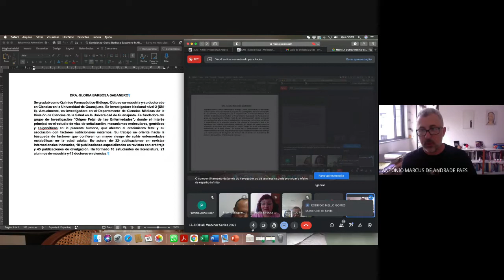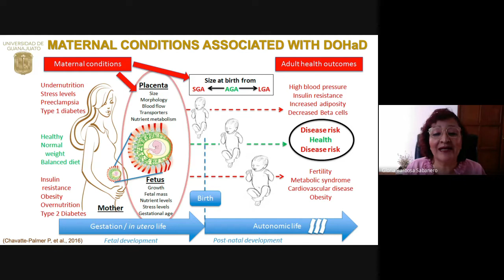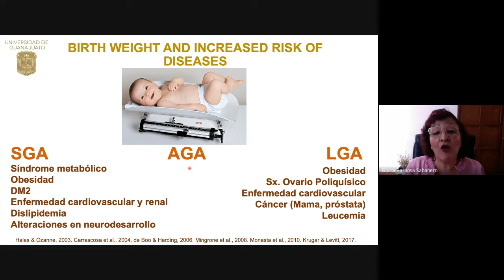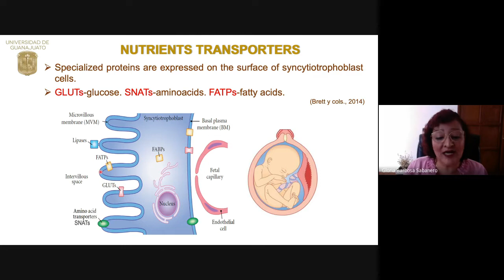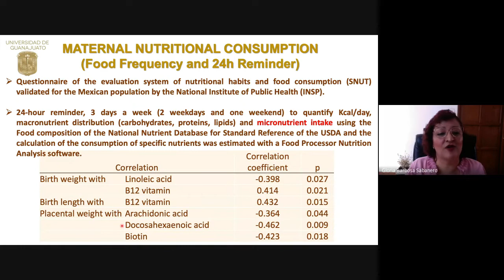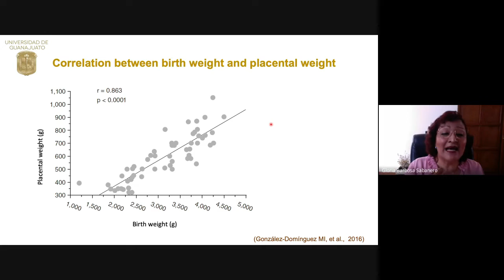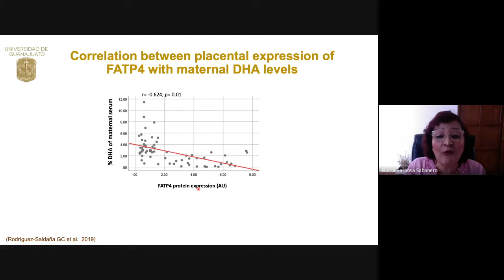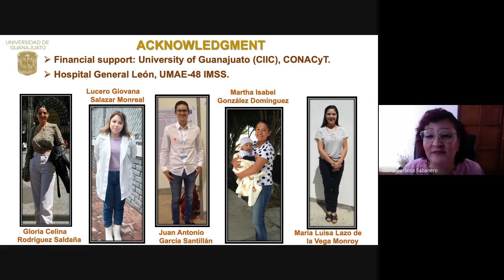Dra. Gloria Barbosa Sabanero - LA DOHaD Webinar Series 2022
Dra. Gloria Barbosa Sabanero, Medical Sciences Department Health Science Division, University of Guanajuato, Campus Leon, Mexico
Se graduó como Químico Farmacéutico Biólogo. Obtuvo su maestría y su doctorado en Ciencias en la Universidad de Guanajuato. Es Investigadora Nacional nivel 2 (SNI II). Actualmente, es investigadora en el Departamento de Ciencias Médicas de la División de Ciencias de la Salud en la Universidad de Guanajuato. Es fundadora del grupo de investigación "Origen Fetal de las Enfermedades", donde el interés principal es el estudio de vías de señalización, mecanismos moleculares, genéticos y epigenéticos en la placenta humana, que afectan el crecimiento fetal y su asociación con factores nutricionales maternos. Su trabajo se orienta hacia la búsqueda de factores que confieren un mayor riesgo de sufrir enfermedades metabólicas en la edad adulta. Es autora de 32 publicaciones en revistas internacionales indexadas, 10 publicaciones especializadas en revistas con arbitraje y 45 publicaciones de divulgación. Ha formado 16 estudiantes de licenciatura, 21 alumnos de maestría y 13 doctores en ciencias.